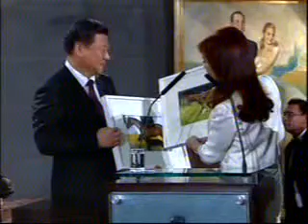19 Julio 2014 Cristina y Xi Jinping brindaron por la relación estratégica bilateral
PalabArgentina y China: Cristina y Xi Jinping brindaron por la relación estratégica bilateral
Los presidentes de la Argentina Cristina Fernández de Kirchner y de China Xi Jinping brindaron hoy por el futuro de ambos países y por la relación estratégica integral que acordaron entre los dos estados, durante la cena de honor a su par que ofreció la mandataria argentina.
Cristina sostuvo ésta noche en la cena realizada en el Museo del Bicentenario, que esa "nueva relación estratégica integral abre oportunidades de negocios" para empresarios de ambos países, porque, dijo, "contempla todas las ramas de la economía".

Al hablar en el brindis, la Presidenta comentó que "es hora de
valorar la magnífica oportunidad que tenemos en este mundo que
vuelve a ser multipolar" y remarcó que "el surgimiento de economías como la de China permiten alternativas frente a un mundo que se creía agotado".

La mandataria argentina al igual que su par chino, expresaron durante la cena sus condolencias a los familiares de las víctimas del avión de Malaysia Airlines, derribado en Ucrania, y pidieron "una investigación justa y objetiva".
  19 Julio 2014
Editó : Jeremias
   ras de Cristina Fernández de Kirchner